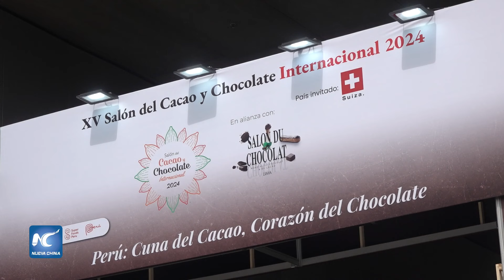Perú se mantiene como un productor sostenible de cacao para el mundo, destaca asociación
Perú se mantiene como un productor "sostenible" de cacao y derivados para el mundo, con más de 300 millones de dólares despachados a mayo de 2024, dijo el sábado el gerente de la Asociación Peruana de Productores de Cacao (APPCacao), Luis Mendoza.